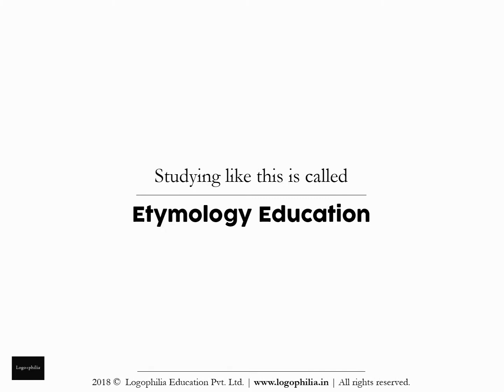How to Spell Video: bifercation or bifurcation?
Want to learn how to spell the word "bifercation" (or is it "bifurcation")?

CONCEPT

A. Words
Q. And the study of words is called…?
A. Vocabulary

It is alarming to see that without teaching vocabulary, schools:
1. judge students on aptitude
2. advise students on how-to-study
3. make student comparisons

1. Remember it
2. Recall it
3. Apply it

FURTHER READING

VIDEO CREDITS

This animation video has been produced by Logophilia Education Pvt. Ltd., with:

Production: Logophilia Education Pvt. Ltd.
Editing: Shreeta Agrahari
Script: Dhruv Raj Sharma